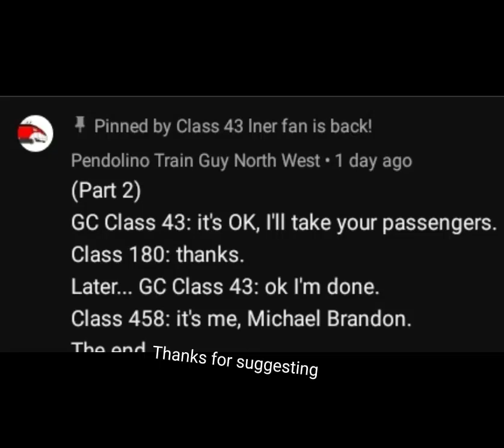class 43 and pals season 2 episode 2 "class 180 breaks down part 2"